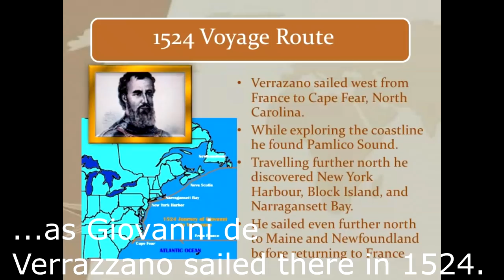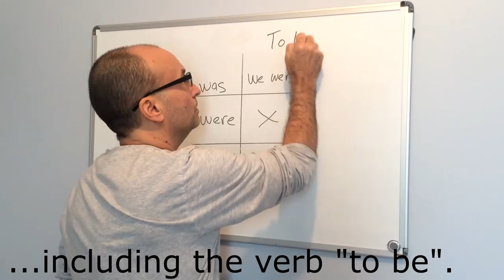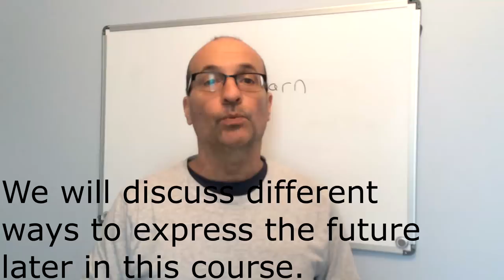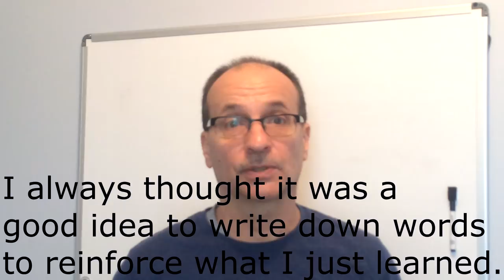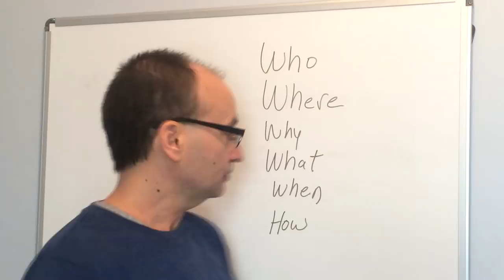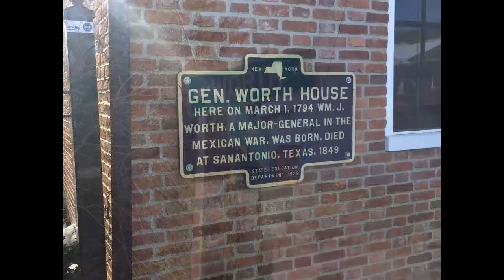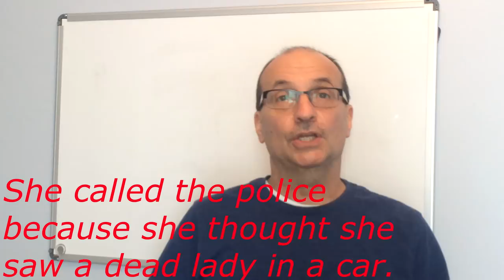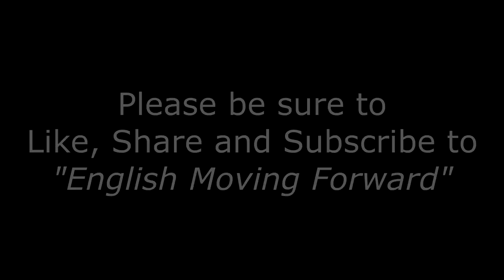"English Moving Forward"- Class Two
Welcome to "English Moving Forward"!  This second class covers the past tense: how to conjugate verbs and forming questions with "did". In addition, we will further explore the interesting history of my hometown of Hudson, New York and talk to a lady who made international headlines when she reported an incident on the streets of Hudson.  for fun activities and exercises.